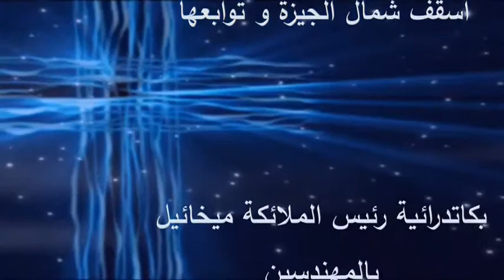المحاضرة الخامسة من اللاهوت العقيدى - عقيدة الحياة الآخرة والابدية ( جزء أول ) - 16- 10- 2020م